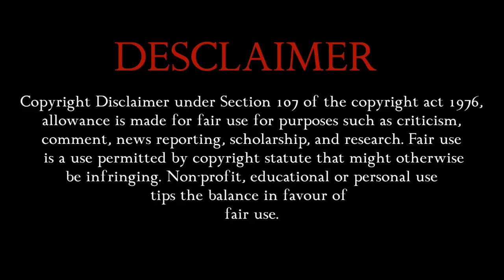Remember me The series part 4 explained in hindi || Thai bl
Dosto is video me meine Remember me series ko explain kiya h, ye ek mini bl series h. iske total 12 episodes h. to I hope apko explanation psand ayenge🙂🙂

[PART 4]